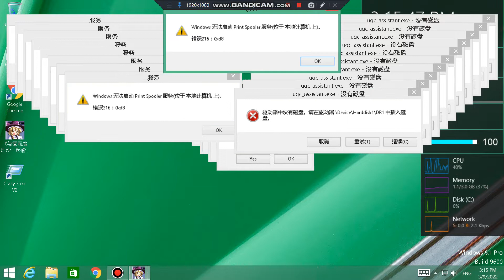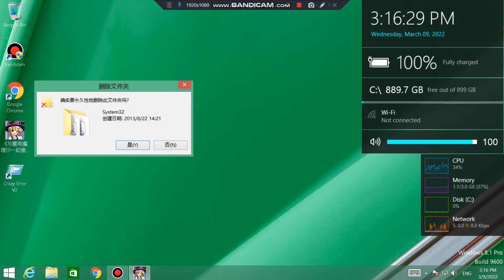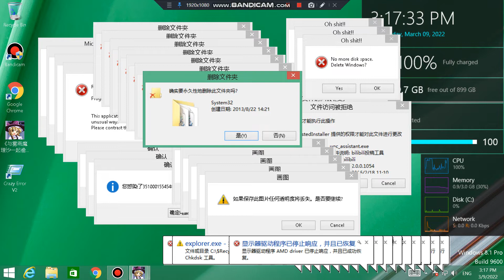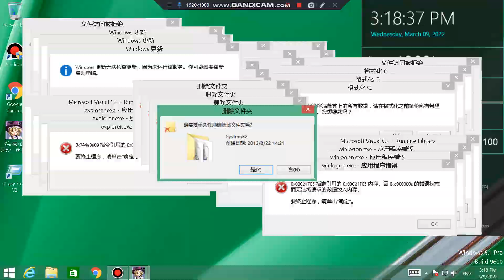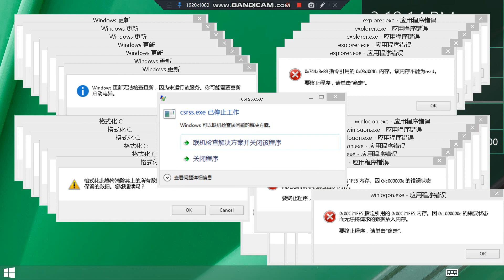windows 8.1 crazy error 4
software used
crazy error:app
recond video screen:bandicam
windows:windows 8.1 pro
running crazy error in vmware workstation 16 pro virtual machine